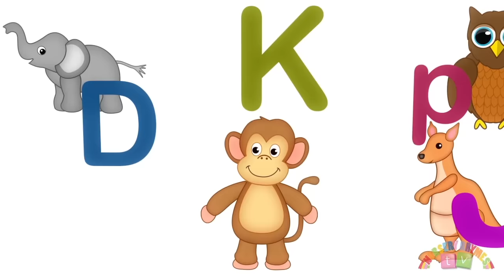TOP 20 *LEARN ENGLISH* NURSERY RHYMES | Compilation | Nursery Rhymes TV | English Songs For Kids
TOP 20 *LEARN ENGLISH* NURSERY RHYMES!

...& MANY MORE! :-)